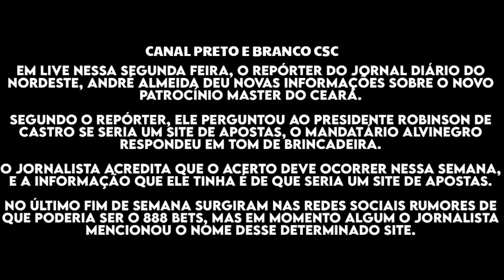SEGUNDO REPÓRTER, PATROCÍNIO MÁSTER DO CEARÁ PODE SER SITE DE APOSTAS...😱🎲⚽️